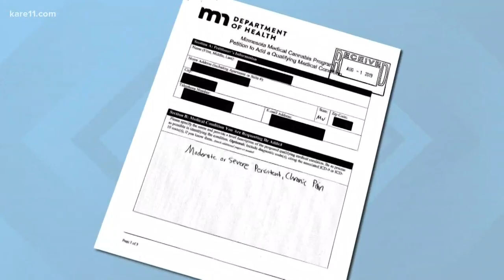Minnesotans push to add 'chronic pain' to state's medical marijuana list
Roughly 17,000 Minnesotans are enrolled in the state's medical marijuana program, with intractable pain being the most common reason.